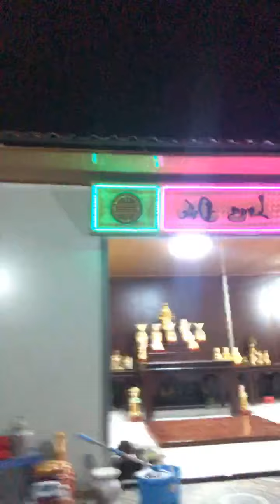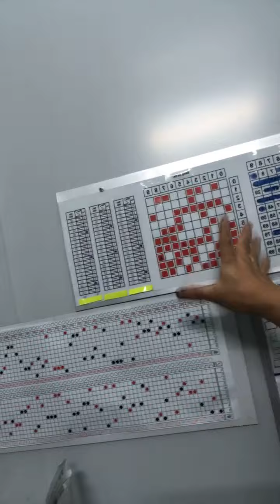Đã đưa được tượng các ngài lên ban mong sao tiến độ kịp thời gian như mong muốn a e cố lên nhé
Facebook - Nguyễn Hoài Đức (Trạng Đức)
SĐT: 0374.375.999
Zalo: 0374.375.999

Tài khoản:
Vietinbank chi nhánh Hải Phòng
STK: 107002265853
Chủ tài khoản: Nguyễn Hoài Đức
Hiện tại, có rất nhiều tài khoản giả mạo Trạng Đức ( Nguyễn Hoài Đức ) cũng như Phủ Long Đức, ae vui lòng gọi 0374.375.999 trước khi ủng hộ bà con, xin cảm ơn.